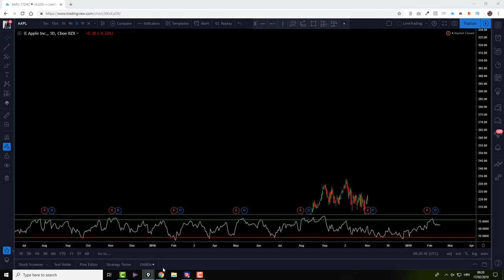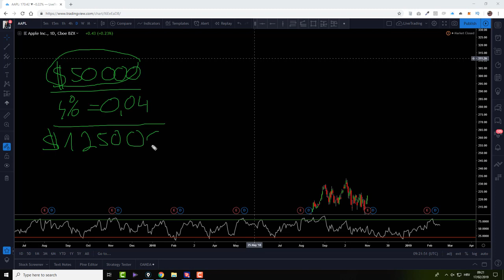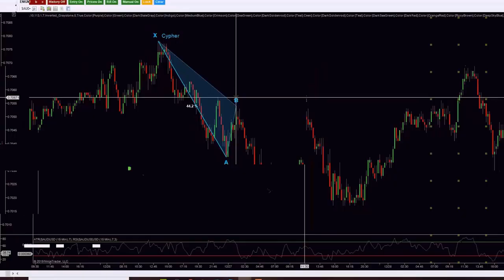What Is a Trinity Study or 4 % Rule ?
In this video I explain the “everlasting money formula” :) Basically what i mean by that is how much money can you withdraw from your portfolio and at what annual rate, so that you never end up without money in the same portfolio.

In 1998 three professors did a research on the subject and came up with the conclusion and the number which is consider the safe withdrawal rate. The research was done on Trinity university hence its called a Trinity study and another popular name is “The 4% rule” as 4% is the number that historically was proven safe % of withdrawal.

There are few more conditions that needs to be met before we can say that you are safe to withdraw the 4% annually and that is that you have to have specific portfolio made of 50% stocks and 50% bonds.

The 4% rule is also used to calculate how much money you need to retire, how long will that money last you and it all depends on your spending habits.
For calculations and few more things that are not mentioned in the description please take a look at the whole video. After all its not that long :)